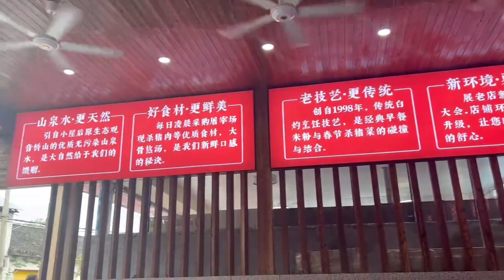湖南白露塘杀猪粉 美國張公子洛杉磯九分鐘Prince🤴Z9美國華人電視臺 ChinAmerica TV 榮譽出品